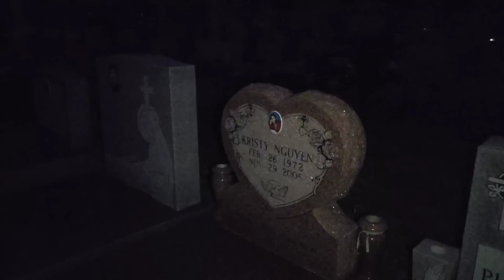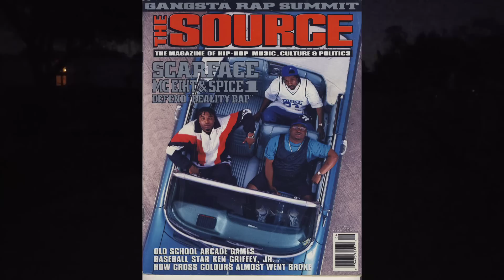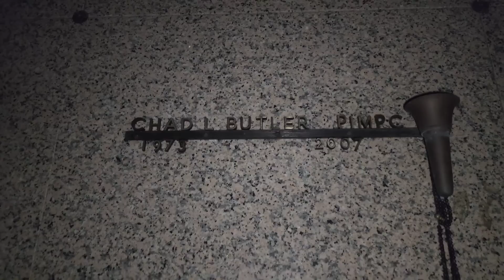I Snuck Into This Cemetery at Night